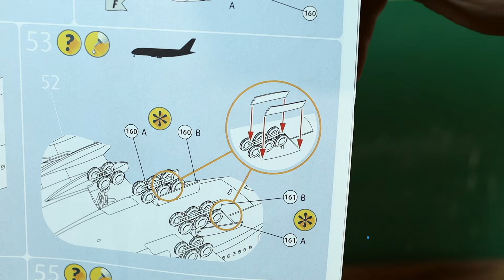Revell A380-800 British Airways | 1:144 scale | Full assembly video with interior lights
My god guys. Finally done it ☺️❤️✈️
It's been more than 7 months of work on this A380 model from Revell. Not a super complex kit but you'll need to spend some hours if you're not a hardcore modeller. And I'm not 😊

🛩️ I fully recommend this Revell kit tho it can prove to be a bit of a challenge sometime. The instructions are not always crystal clear and there are some small mistakes which I've highlighted in the video.

✈️ And of course. What a beautiful model this A380 Kind of the Skies is. If you didn't have one in your collection go get one. It looks amazing, regardless the kit it was built from.

🔍 Timestamps:

00:00 Intro
00:26 Unboxing
00:43 Interior and Fuselage
07:11 Engines
11:15 Wings and Horizontal Stabiliser
13:13 Landing gear
15:51 Decals
16:39 Showcase and the interior lights

The clip was filmed with canon RP , canon EF 40 mm f2.8 pancake lens and gopro 7 silver. I also have couple of light stands.

Part of the gear I've used:
Fengda 0.5mm nozzle Fengda airbrush and Fengda Compressor
Revell aqua colors and Tamiya aqua collorsI actually recommend these as it's easy to work with and they dry quickly :)
Revell and Italeri basic brushes
Mr. hobby Mr surfacer 1000 as primer
Tamiya plastic putty
Tamiya x20 thinner
Generic polish tube
OEM sand paper 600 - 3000

Music: [FREE] [NoCopyright] Lively Party (Prod. Guishaw) by Guishaw